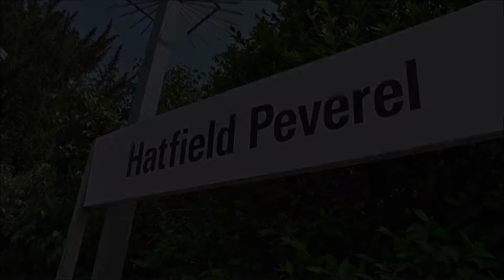Trains at Hatfield Peveral 06-06-16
This video sees a selection of Greater Anglia and freight services passing through Hatfield Peveral station, between Chelmsford and Colchester on the GEML. Included in the video are Classes 66, 90, 321 and 360, working a variety of services throughout Essex and East Anglia. Enjoy!